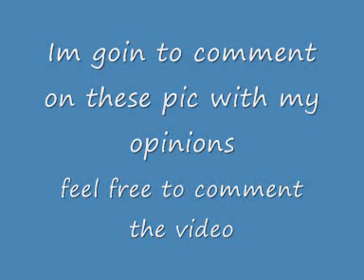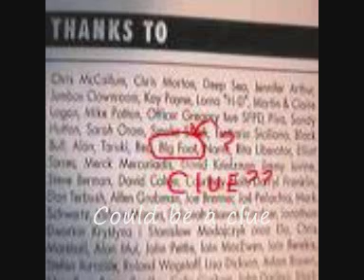GTA SA Bigfoot/Sasquatch Documentary Pt 1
Just a lil documentary (there will be more parts!!!)